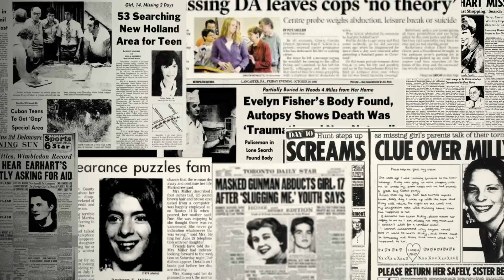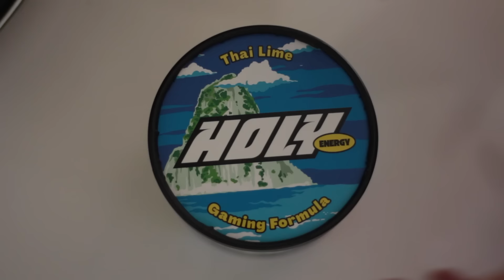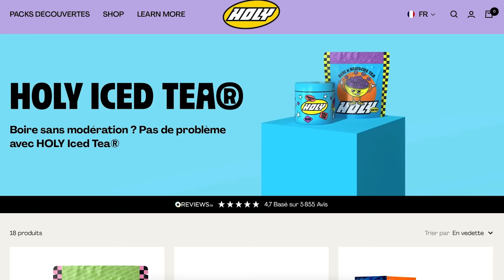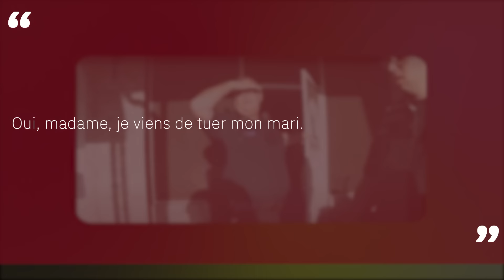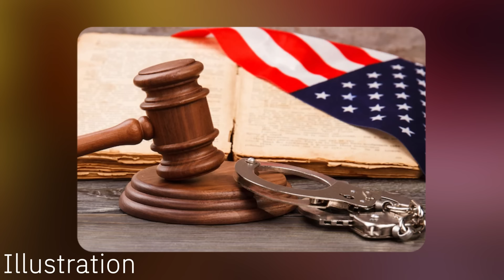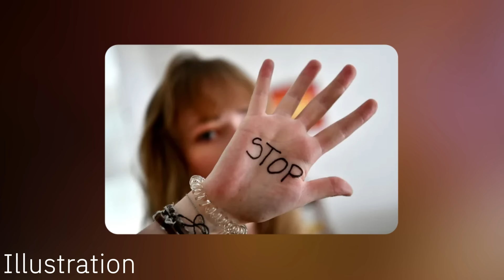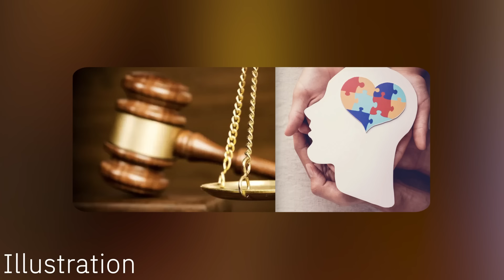Gregory Truman: Abattu alors qu'il fuyait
Des boissons énergisantes saines, et des Ice tea, sans sucres, aux goûts et arômes naturels.
et PHOENIXIA5 pour 5€ de réduction lors de votre 1ère commande !

Gregory Truman s’était marié rapidement avec une femme dont il était tombé follement amoureux. Leur relation avait prit des airs de conte de fée mais malheureusement en quelques années la routine s’est installée et leur couple s’est détérioré. Et puis, le 2 avril 2021, incident domestique tragique et effrayant va se produire et poussera alors les autorités à se pencher dans la vie peu paisible de ce couple.

Si vous voulez faire des dons pour mes vidéos via PayPal